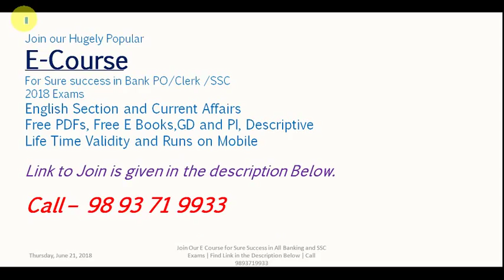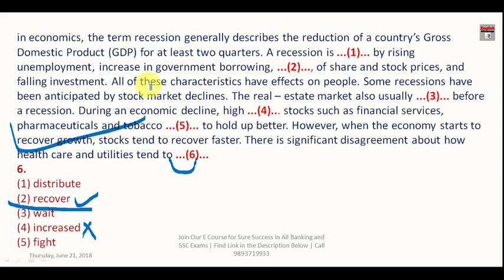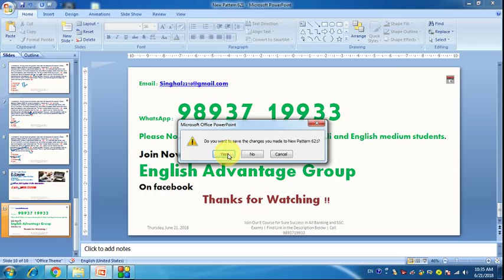किसी भी Cloze Test को आसानी से Solve करें केवल 2 Minutes में | By Basant Singhal Sir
Dear Aspirants!!
किसी भी Cloze Test को आसानी से  Solve करें केवल 2 Minutes में

cloze test tricks in hindi
cloze test for sbi po 2018
cloze test for sbi clerk exam 2018